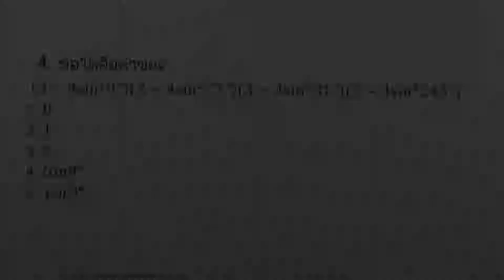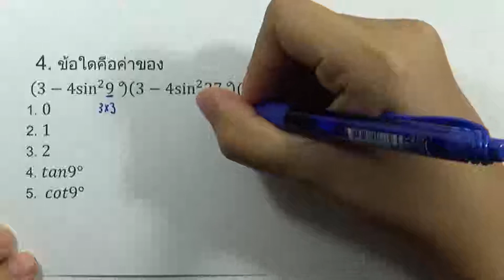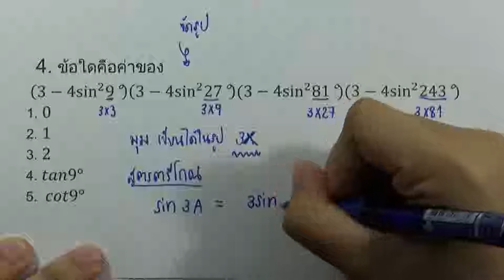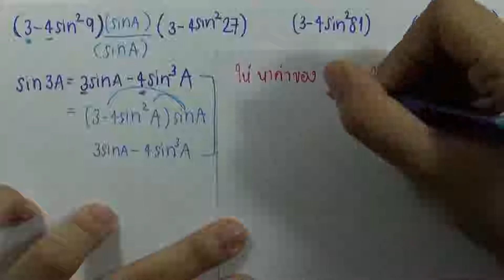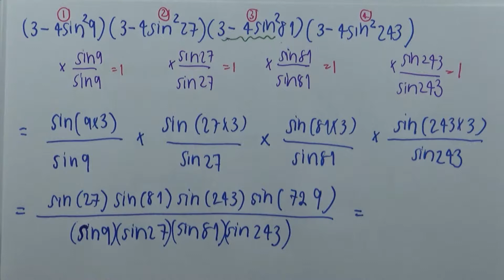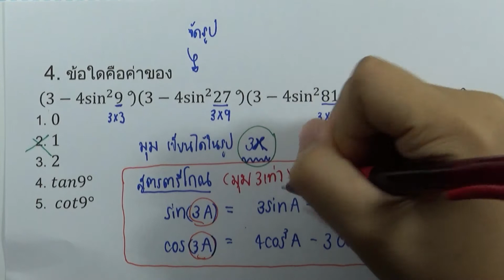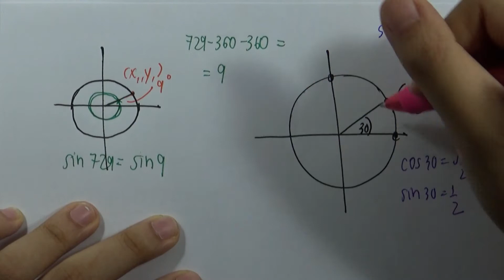เฉลยข้อสอบคณิตศาสตร์ PAT1 ตุลาคม ปี2558 ข้อ04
ข้อสอบคณิตศาสตร์ PAT1 ตุลาคม ปี2558